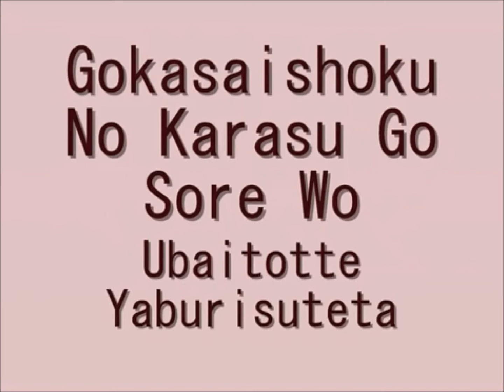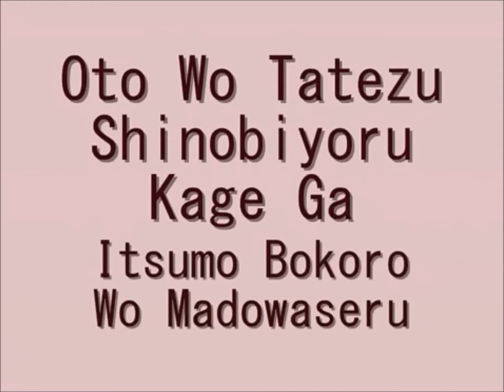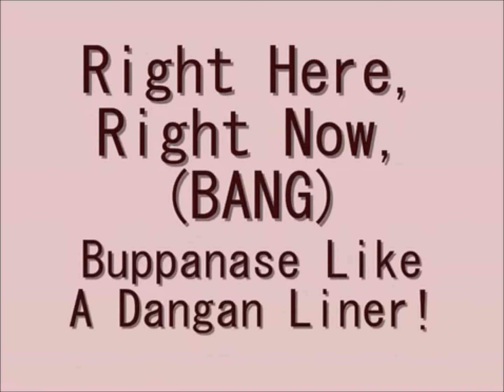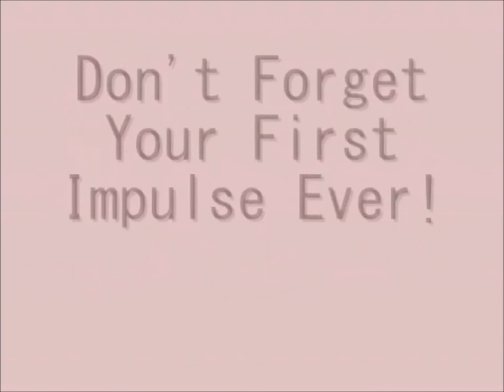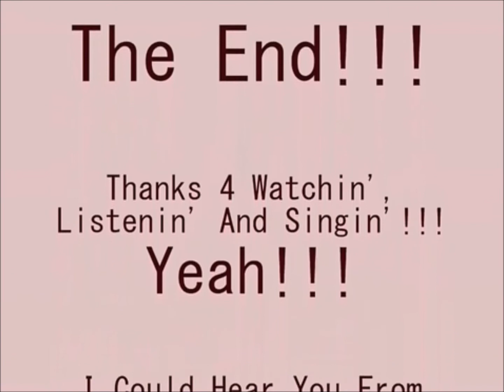Naruto Opening 4 with lyrics FULL!